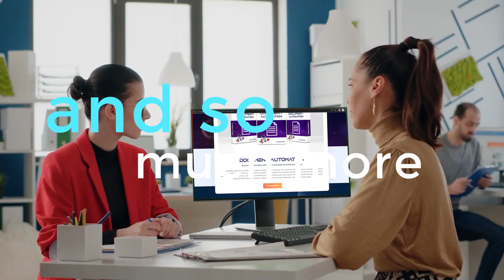Create Document Automation Software with Automaxed and UBot Studio 🚀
Are you looking for a powerful solution to develop your own document automation software? Do you want to process documents at scale and build your automation software in UBot Studio? Then Automaxed Document Automation is the right Plugin for you.

You can Automate many types of document processing. Works with PDF, word files, spreadsheets, HTML, and more. Easily extract text from PDF documents or web pages. Bulk edit content, convert, split, merge any amount of documents, and so much more.

With Automaxed Document Automation Plugin and UBot Studio, you can create advanced document automation software.

Don't have UBot Studio yet?